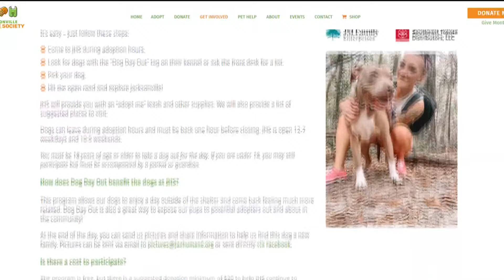Pet Tails: Meet Senor Guapo, a 'very loving' 4-year-old mix with 'beautiful markings'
Senor Guapo is available for adoption at the Jacksonville Humane Society.